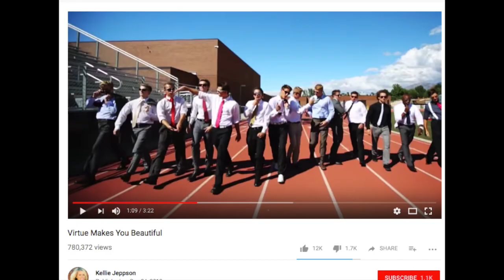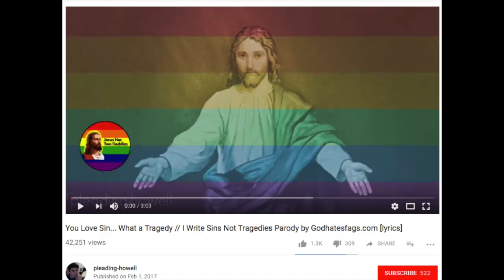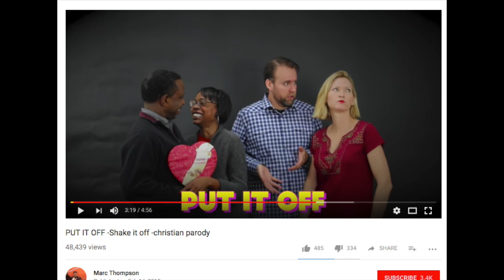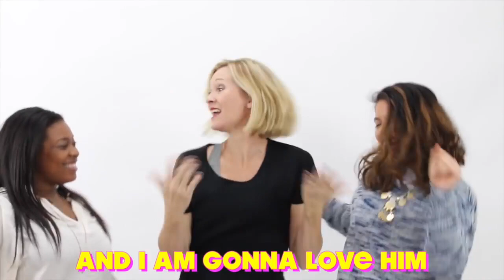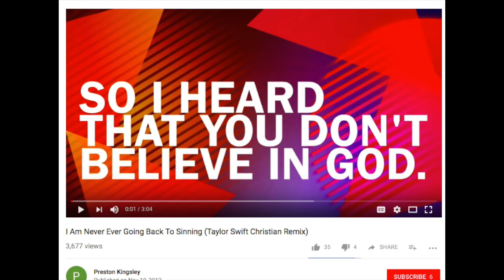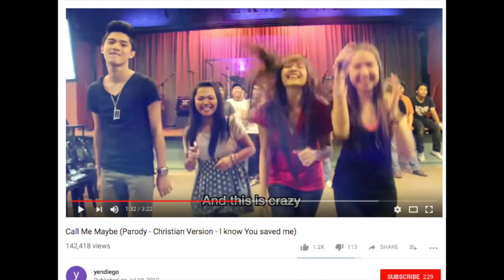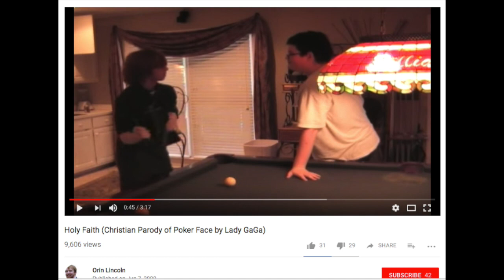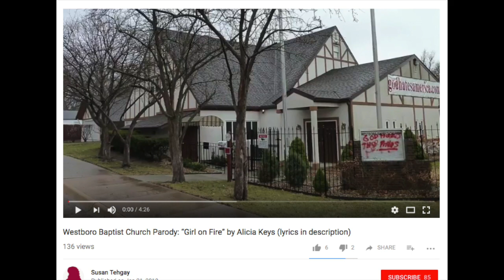Top 10 WORST Christian Parodies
Here are the 10 WORST Christian Parodies... Enjoy!

1. Jesus Christ Baby (Ice Ice Baby) Christian Parody
2. Virtue Makes You Beautiful
3. You Love Sin... What a Tragedy // I Write Sins Not Tragedies Parody by Godhatesfags.com [lyrics]
4. Kids Sing Christian Version of Dontcha Wish Your Girlfriend
5. PUT IT OFF -Shake it off -christian parody
6. We will Never Ever get back together Taylor Swift Christian Parody
7. I Am Never Ever Going Back To Sinning (Taylor Swift Christian Remix)
8. Call Me Maybe (Parody - Christian Version - I know You saved me)
9. Holy Faith (Christian Parody of Poker Face by Lady GaGa)
10. Westboro Baptist Church Parody: “Girl on Fire” by Alicia Keys (lyrics in description)